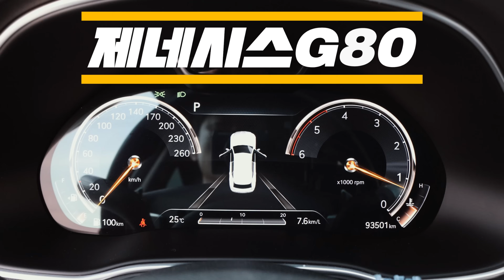"8천만 원 GV80"을 큰 마음먹고 샀습니다. 난 이게 정상인 줄 알았지! (밀려오는 실망감...) Automobile maintenance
★자동차의 모든 것[Car&Man] 패밀리샾 ★
▶경기도 패밀리 : (A다스)
    경기도 하남시 감일로102번길33
▶경상도 패밀리 : (쓰리엔모터스)
    울산 중구 번영로346 입니다
▶1.충청도 패밀리 : (오토오아시스롯데마트성정점)
    천안시성정두정로1롯데마트 3층
    2.충청도 패밀리 : (로버트개러지)
    천안시 동남구 통정9로35

※ 저희 보다 훌륭하신 정비 선후배님들을 신뢰해주세요! 내 집앞 단골 카센터가 제일 좋습니다.저희는 그저 즐겁게 일 하는 모습을 보여 드릴뿐 기술이 다른 분들에 비해서 좋은 것 은 절대 아닙니다.또한 숍 홍보 목적을 위한 영상이 아니기에 숍 방문을 정중하게 거절합니다. 많이 부족한점 깊은 양해바랍니다. 저희 영상은 교육 영상도 아니며, 정비 기술을 자랑 하는 영상도 아닙니다. 카맨 패밀리의 즐거운 정비 숍 이야기를 바탕으로 브이로그 형식의 이야기를 만드는 공간입니다.
※저희 영상에는 시청자의 재미를 돕기위한 픽션(스토리 구성 및 연출)이 첨가되며, 손발 오그라드는 병맛 연기도 포함되어 있습니다. 또한 가끔씩 광고 영상도 포함된점 양해바랍니다.(카맨패밀리가 많아요^^)
★영상 업로드 [월요일,수요일,금요일 오후 6시 ]